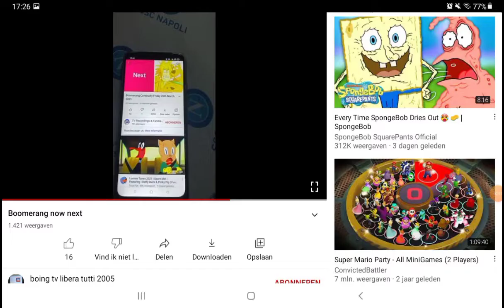boomerang now next incomplete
mighty mike
whats new scooby doo